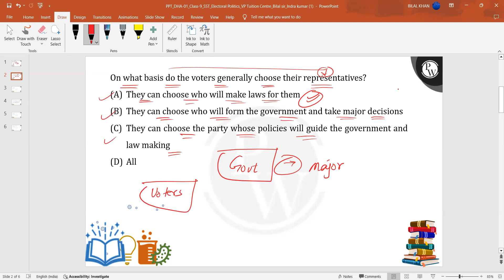On what basis do the voters generally choose their representatives?....